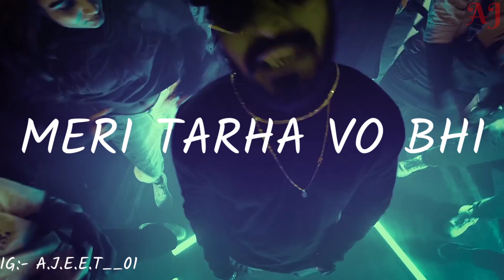Emiway Bantai New Rap Song Charge Whatsapp Status | AJ EDITS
Emiway Bantai New Rap Song Charge Whatsapp Status | Charge Emiway Bantai Status